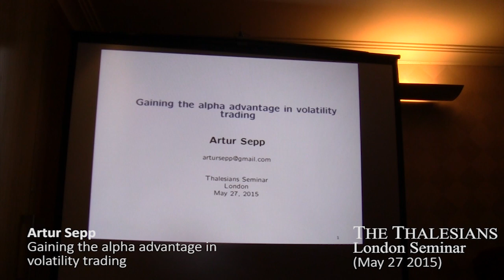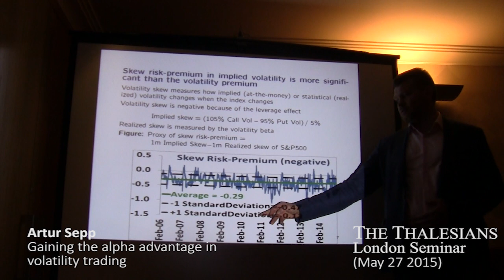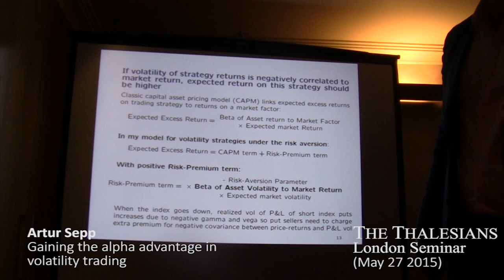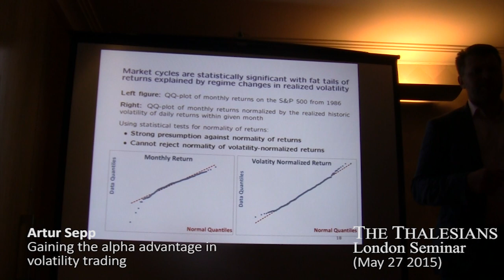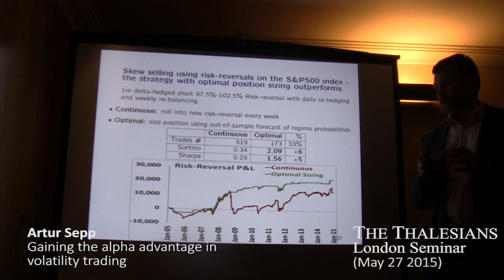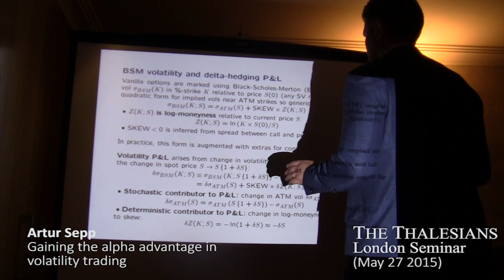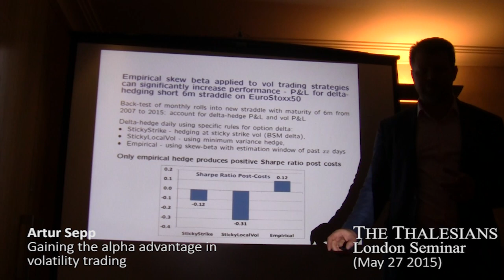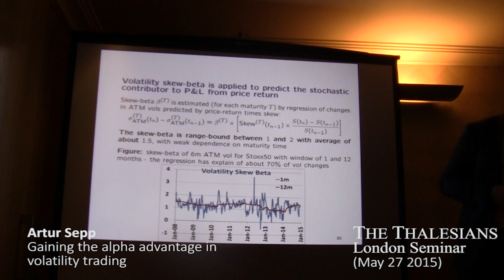Artur Sepp's talk on systematic vol trading - 27 May 2015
We start by presenting some empirical evidence for short volatility strategies and the cyclical pattern of their P&L resulting in alpha in good times but beta in bad times.

We relate the risk-premium observed in volatility strategies as a compensation to bear losses in bad market regimes. While in normal market regimes the positive risk-premium contributes to the positive expected P&L for volatility strategies, large negative spikes in the risk-premium lead to sharp losses for vol strategies during bad market regimes. The million-dollar question is how to manage vol strategies with respect to market cycles?

First, we introduce a factor model to explain the risk-premium using the risk-aversion of investors and heavy-tails of returns distributions under the statistical measure.

Second, we consider an econometric model for statistical inference of market regimes and for optimal position sizing with respect to forecast probabilities of regimes.

Finally, we illustrate model applications for generating alpha from volatility strategies.